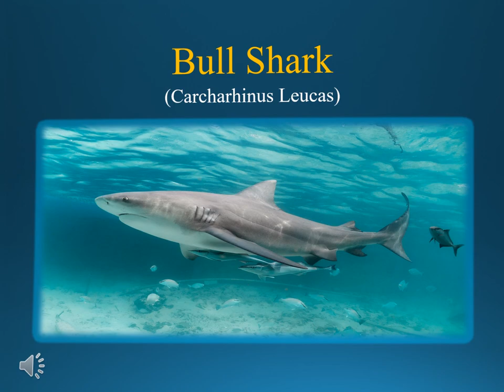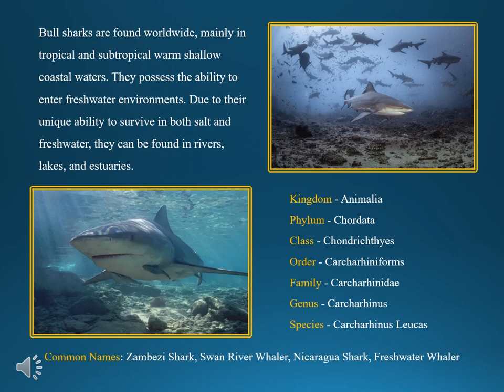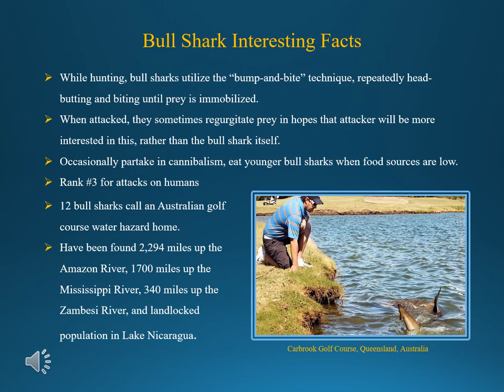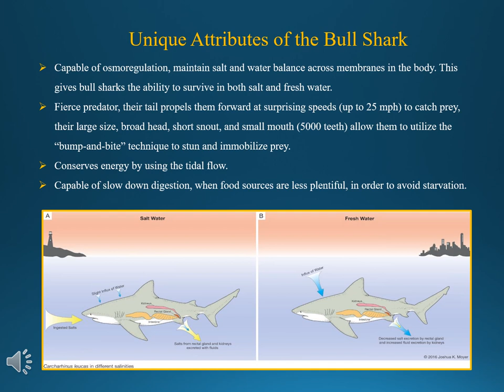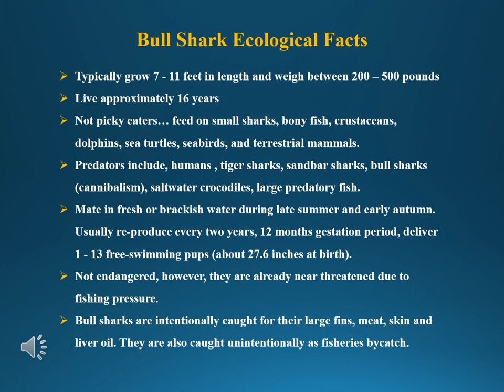JohnJ MarSci Lab 9